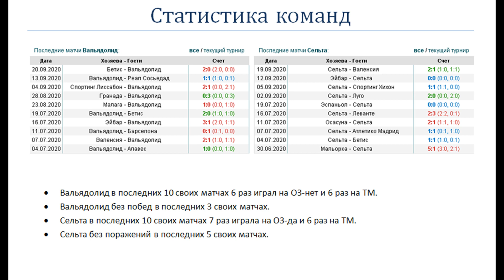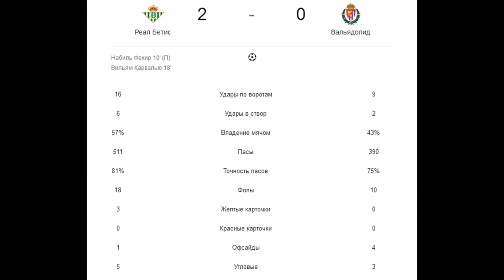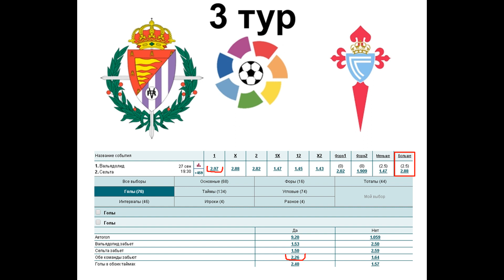Вальядолид - Сельта, прогноз 27 сентября (3 тур Ла Лиги)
Прогноз на матч Вальядолид - Сельта (27.09), статистика и варианты ставок